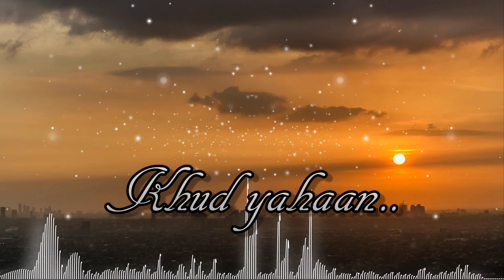Hamari Adhuri Kahani || lyrics video || WhatsApp status video